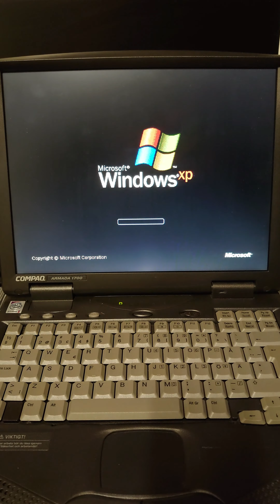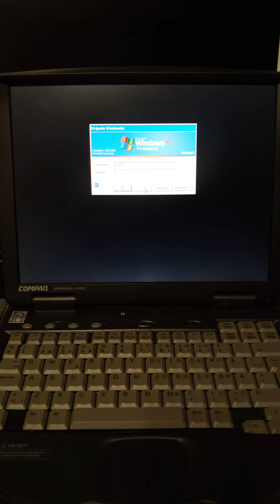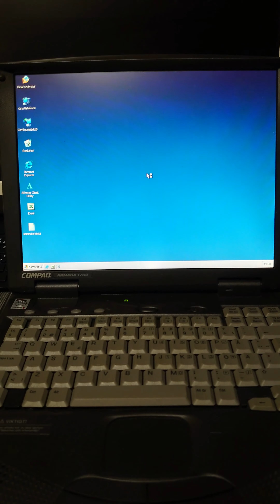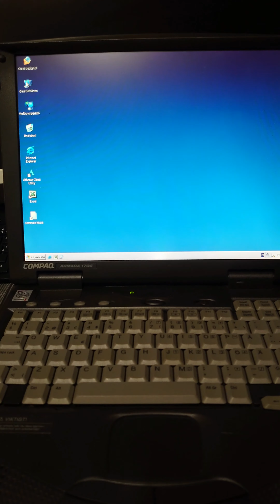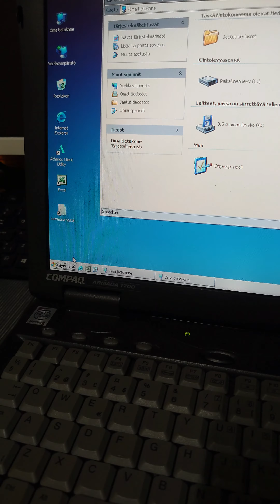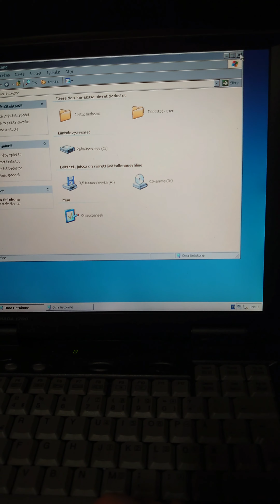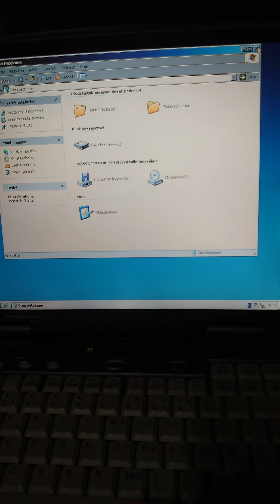Starting up a Compaq Armada laptop with Windows XP, model year 1998